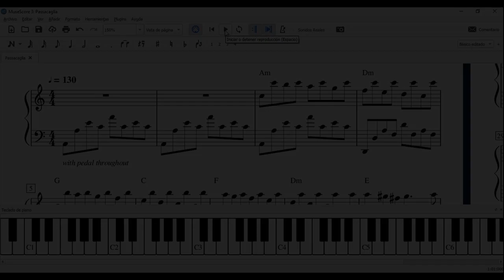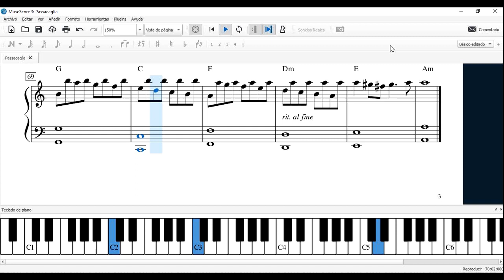Passacaglia Piano Cover Handel Halvorsen ✅✅ Aprende a tocar el piano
Passacaglia, por Handel Halvorsen. Esta y otras muchas obras (con partitura) las podrás encontrar en LA COMUNIDAD DE EL PROFE DE PIANO

Incluye 5 cursos en 1 (el más completo):
- 1º de Piano
- 2º de Piano
- 3º de Piano
- 1º de Lenguaje Musical
- Teoría Musical ✅✅

GRUPO OFICIAL DE ALUMNOS DE EL PROFE DE PIANO EN TELEGRAM

📜 Este canal se mantiene por la publicidad que sale en él. Pero es insuficiente para soportar todo el trabajo que conlleva el desarrollar estos vídeos. Por esto he creado un sistema de subscriptores premium, que con una serie de IMPORTANTES VENTAJAS frente a los que no lo son, me ayuden a sacar adelante este canal.

███ evoluZion: Mi novela. Disponible en Amazon.